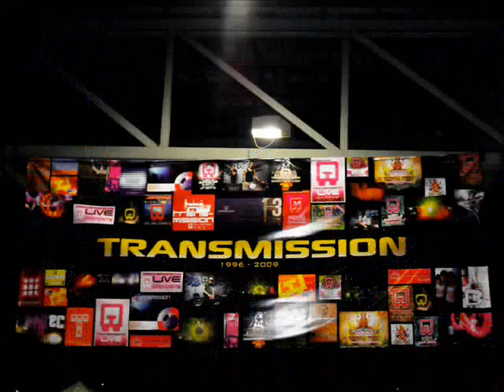TRANSMISSION Sydney 2009